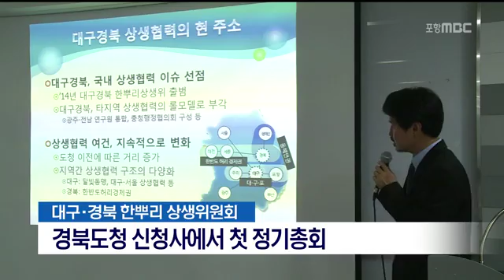[포항MBC뉴스]대구경북 한뿌리 상생위 정기총회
대구경북 한뿌리 상생위 정기총회